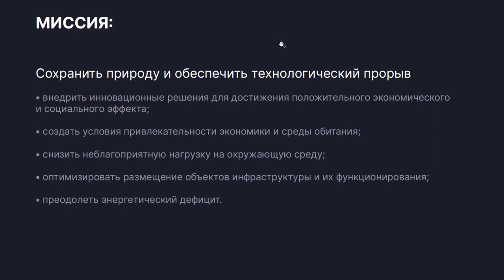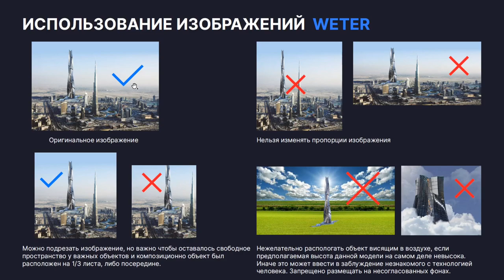WETER “Это видео для тех, кто привлекает инвестиции в проект”